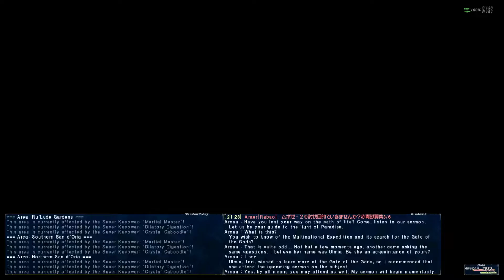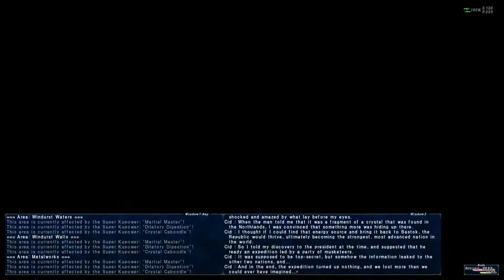SJPlays FFXI In 2022 - A Transient Dream (CoPM3)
[ENGLISH] [Original Video 1080p60]
Char Name: Ameron, Server: Ragnarok
Compilation of whole segments Chains of Promathia Mission 3
There is one part is missing (kinda left out while I was editing it) will be explained in the comment section